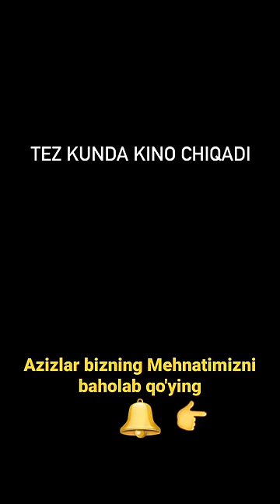Tez kunda | film | Oyatillo & Anisa